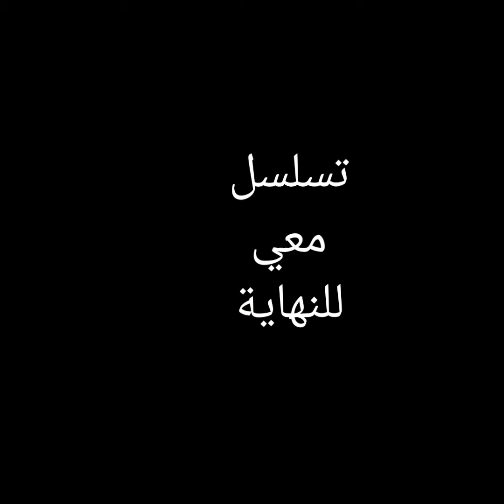السيد محسن الحكيم ردة فعل المرجعية العليا للشيعة الذين انتقذوا مو اهل الاختصاص📝السيد صادق الشيرازي❗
لماذا نبكي على الإمام الحسين ع
من كتب الطائفة السنية الكريمة